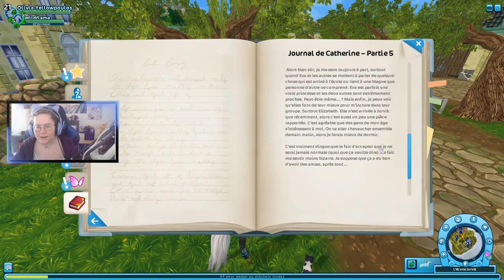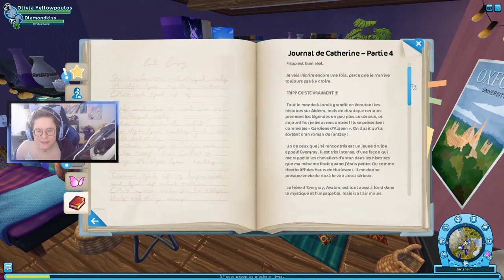Le journal de Catherine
•♥•♥•♥•♥•♥• ME CONTACTER •♥•♥•♥•♥•♥•

ID ORIGIN : Loopina
ID PS4 : Loopiina
ID MINECRAFT : Loopiina